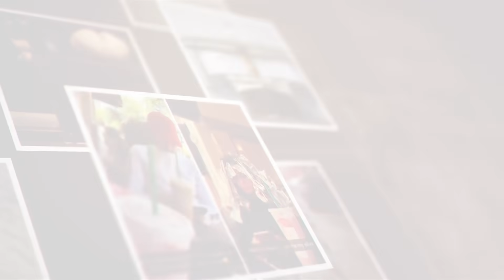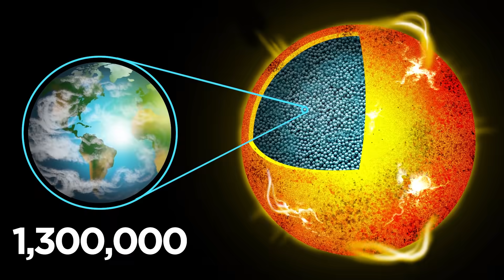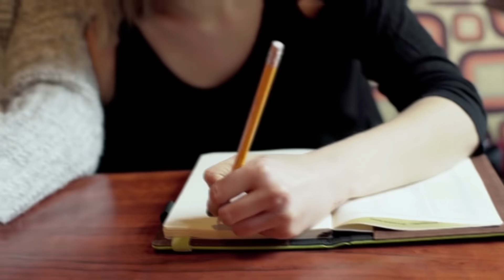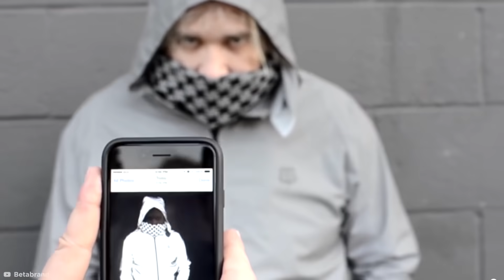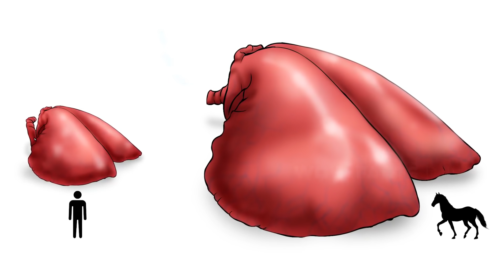इससे देख कर आप चीज़ों का नज़रिया बदल देंगे | Comparisons That Will Make You Look At Things Differently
कभी-कभी अगर हमें किसी चीज़ की ज़रूरत है तो वो है, एक नई सोच की जो हमें बता सके, की हमारे इर्द गिर्द जो दुनिया है वो कितनी सुन्दर है।

Legal Stuff.